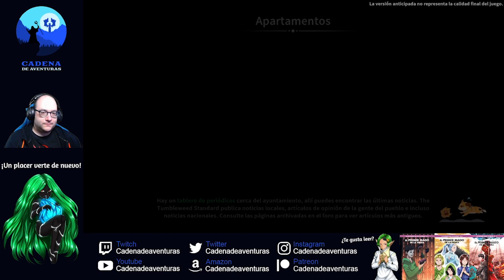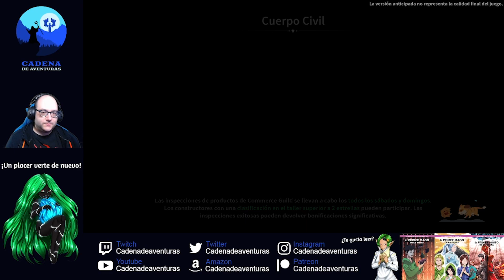MTAS Nº54 Interrogar con alitas de pollo, pero... ¡Sin salsa! | My Time At Sandrock Español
| ▬ ¡HEY! SOY @CadenaDeAventuras ▬ |
¡Bienvenidos Aventureros! Espero que disfrutéis de la aventura de hoy.

▬  ¿TE GUSTA LEER? HAZTE CON MIS LIBROS ▬
📖El Primer Mago de la Tierra Vol.1
📖El Primer Mago de la Tierra Vol.2
📖El Primer Mago de la Tierra Vol.3
📖El Creador de los Sistemas
📖La Fórmula del Caldero Viviente Vol.1